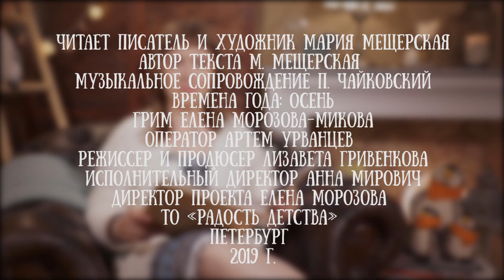Мария Мещерская читает свою сказку "Аннике невеста каменная"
Сказу этому - лет не счесть.
Сказу этому - зим - не упомнить.
Только знают мхи болотные,
Знают птицы дикие
Сказ про Аннике -
Невесту каменную.

Мария Мещерская - петербургский писатель и художник. Ее сказки пропитаны любовью к северу, традициям и природе. История про Аннике - не исключение.